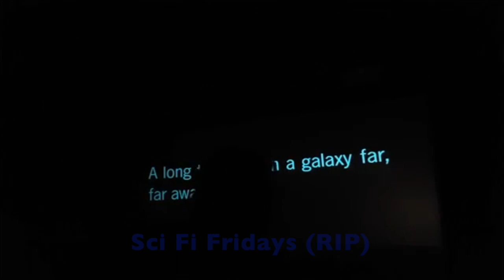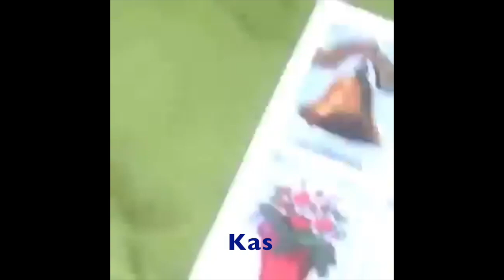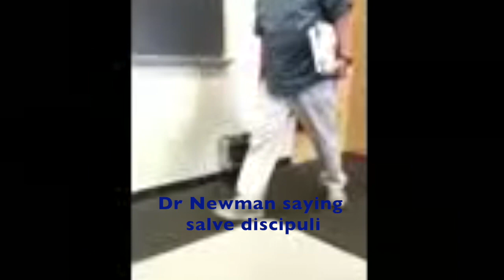Kearsarge as vines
I've been working on this for a hot minute. Here it is, in all its terrible glory. Enjoy! I just don't have anything better to do so thats kinda how we ended up here in the first place.